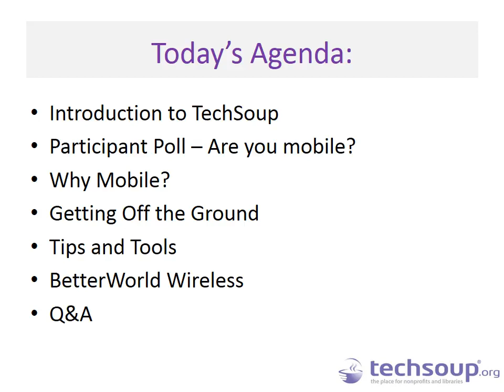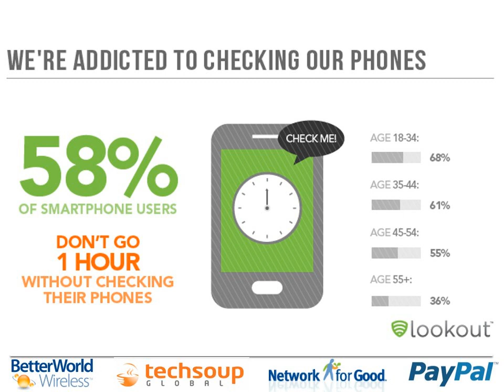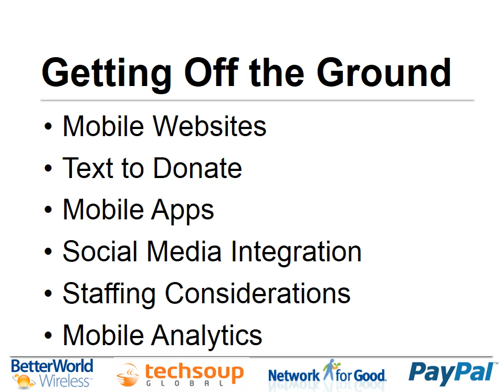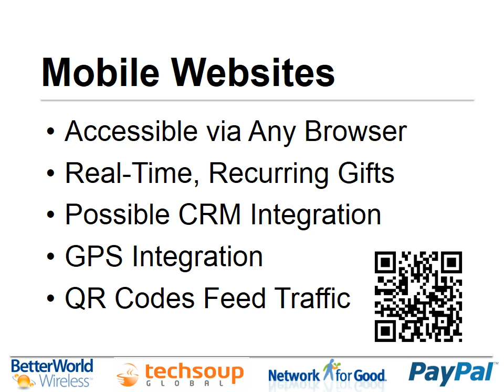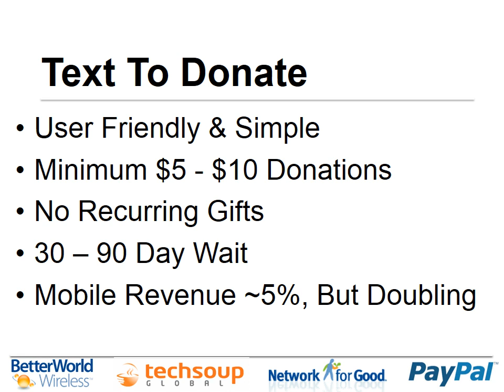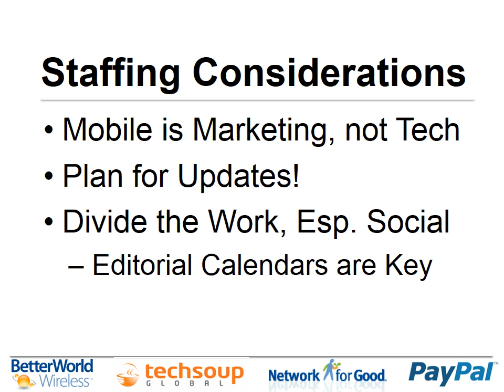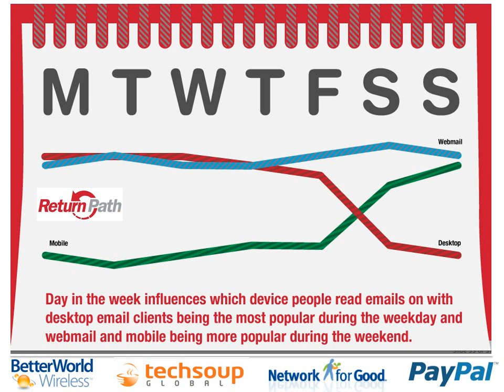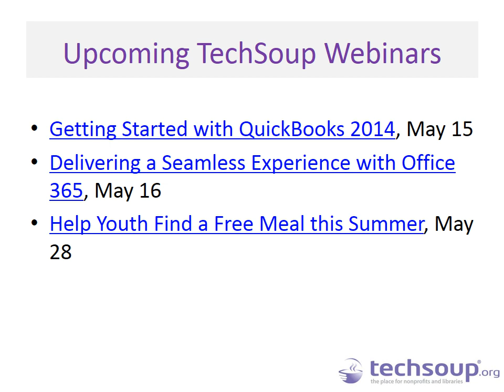Webinar - Mobile Impact 101: Taking Your Cause Mobile - 2014-05-08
The mobile age isn't coming — it's here. But the real question is, is your nonprofit or public library ready to use the most popular tool in history to change the world?

View this free webinar to learn how your organization can harness the potential of mobile for fundraising, marketing, advocacy, and programs. Get helpful tips and tools and leave with insights on:

-- Why mobile presents a huge opportunity for any nonprofit or public library
-- Planning for success and tips for building a mobile website, apps, text-to-donate campaigns, social media integration, and analyzing and optimizing campaigns
-- Tips for maximizing mobile fundraising